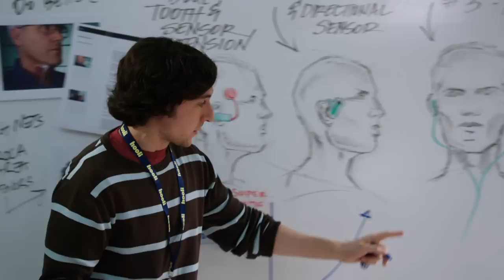Silicon Valley: Season 2 Episode 7 Clip | HBO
New episodes of Silicon Valley air every Sunday at 10PM, only on HBO.

From Mike Judge (Office Space, Beavis & Butthead) comes this tech-savvy satire about programmer Richard Hendricks (Thomas Middleditch), whose game-changing compression algorithm becomes the subject of a valley-wide bidding war.